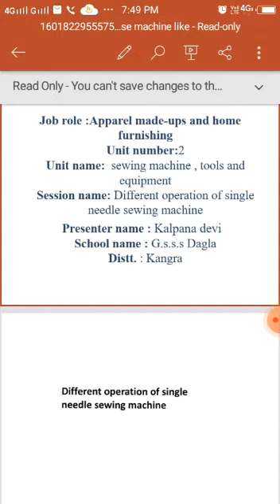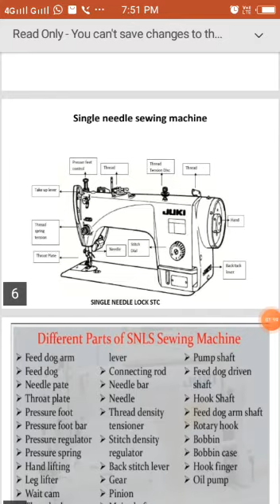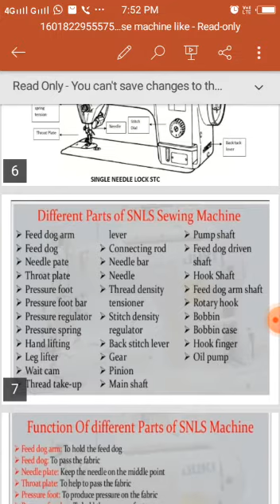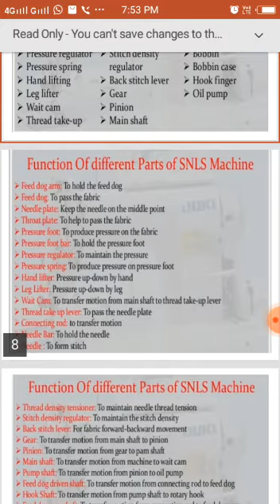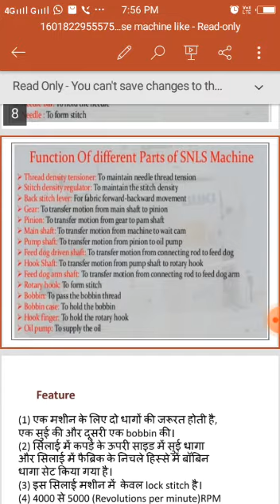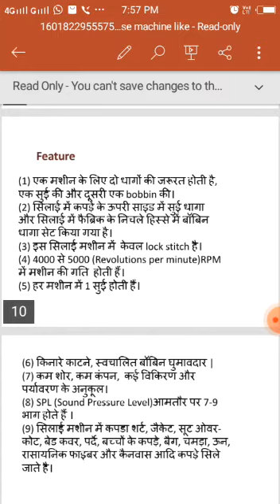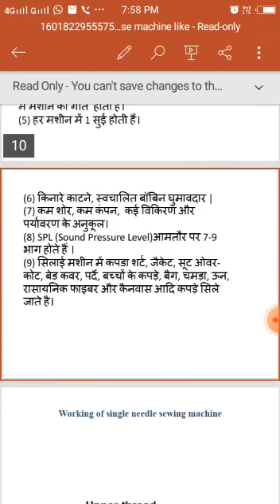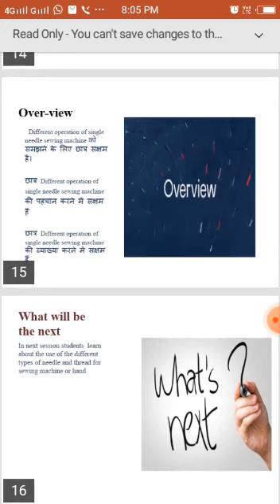Apparel,Made-ups &Home furnishings.Level-1Unit-2 Session-1 operation of single needle sewing machine